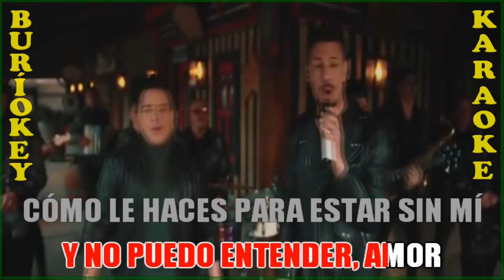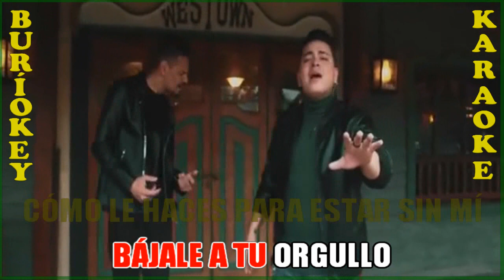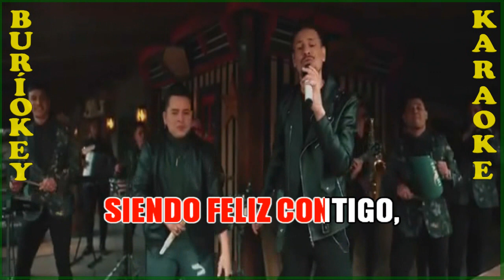KARAOKE - BAILANDO CONMIGO (DUO) - LUIS VEGA ft RODRIGO T - BuriOkey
Canción: Bailando Conmigo (Cumbia)
Artista: Luis Vega ft Rodrigo Tapari
Compositor: Luis Vega (Puro Papel & Lápiz)
Sincronización: Percy Soruco Limpias
Titulares de los derechos de autor: MOJO
En nombre de: Rodrigo Tapari